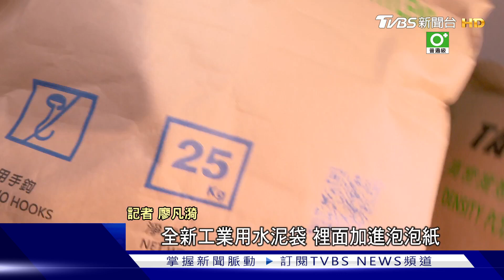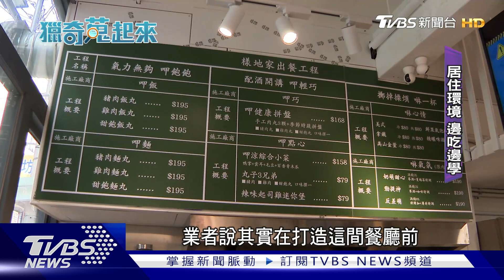吃飯邊體驗工人環境! 工地風鷹架變餐廳桌椅｜TVBS新聞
台中有業者發揮創意，餐廳裡不用桌椅擺設，而是把搭建工地鷹架，製作工人主題，讓顧客可以邊吃邊思考違建等相關議題。